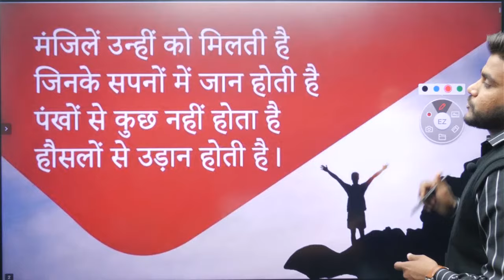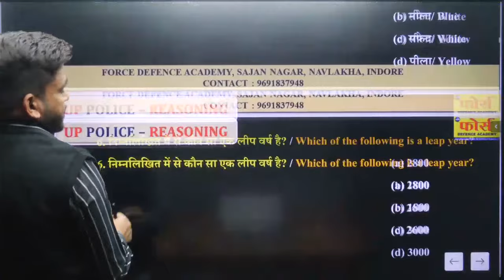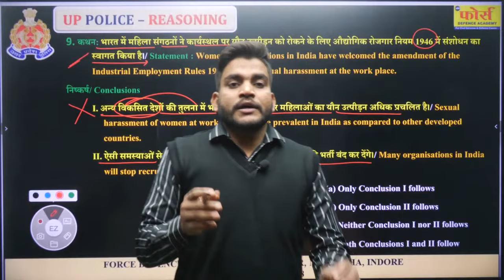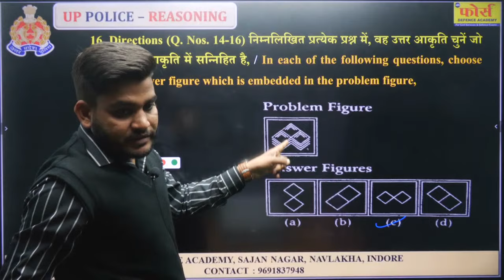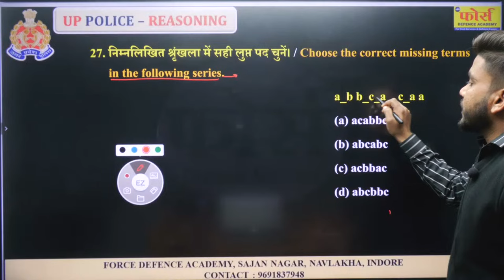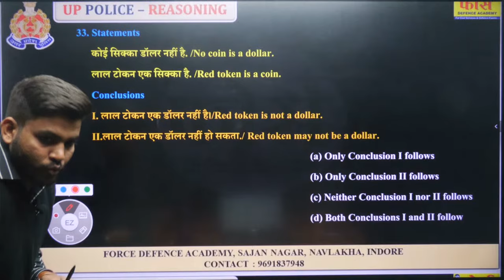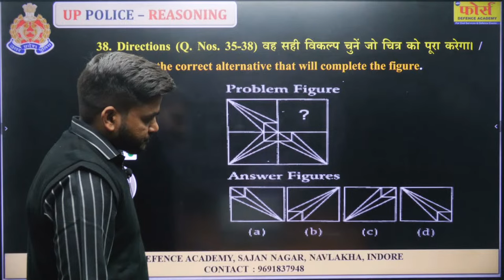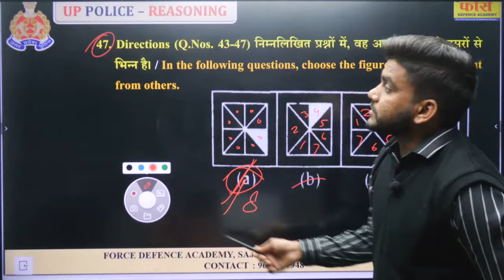UP Police Constable 2024 | UP Police Maths Class | UP Police Constable Reasoning | UP Police Classes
UP Police Constable 2024 | UP Police Maths Class | UP Police Constable Reasoning Class | UP Police Live Class | जिद़ करो बोलो वर्दी चाहिए
UP POLICE CONSTABLE 2024 | UP POLICE CLASSES | UP POLICE MATHS  | UP POLICE Reasoning Classes |
Force academy Indore 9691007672 बैच स्टार्ट
7.Telegram
The Channel is for the help of Defence Aspirants